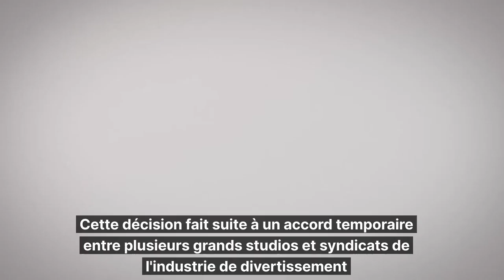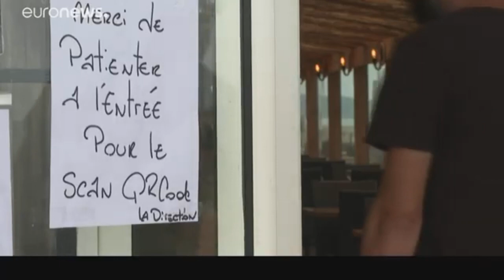Netflix exige le pass sanitaire à ses équipes de tournage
Aux Etats-Unis, Netflix adopte un nouveau protocole pour lutter contre la pandémie: pour pouvoir travailler, les acteurs et membres des équipes proches du casting devront être vaccinés contre le Covid-19.

Une décision approuvée par le syndicat des studios d’Hollywood, qui incite les différentes productions à mettre en place une politique vaccinale.

 Deadline précise qu’il peut y avoir des passe-droits pour des raisons médicales, mais qu’ils resteront très rares.